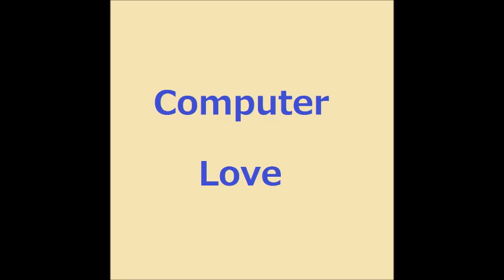Takamori Kubo 久保隆盛 - Computer Love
SF映画「2001年宇宙の旅」は相反する命令をされたコンピューター「HAL」が狂ってしまう、というストーリーですが、これと、恋愛における嘘を結び付けて作詞しました。曲はテクノです。